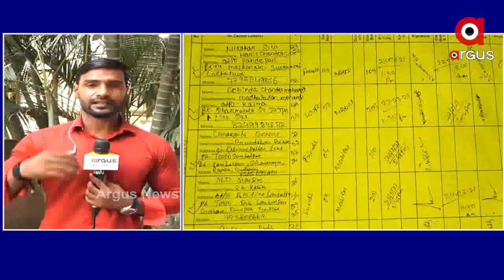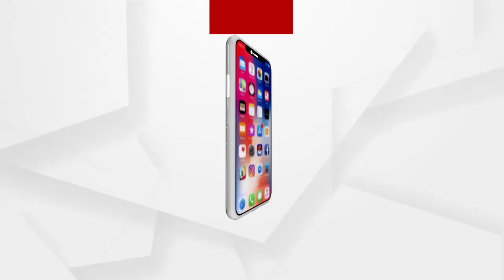ସୁରକ୍ଷା କର୍ମୀଙ୍କ ଭୂମିକା କଣ ଥିଲା....